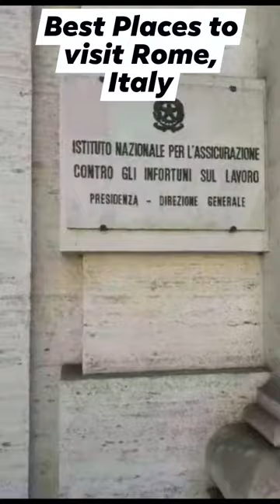#1424 TRAVEL VLOG - Best Places to Travel (P1) in Rome, Italy, Europe